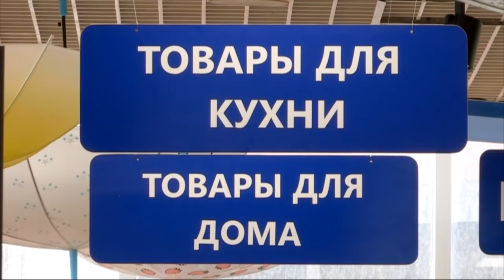В Шымкенте открылся второй магазин нового формата Mobil plus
В Шымкенте открылся еще один магазин нового формата сотовой связи "Мобил плюс". "Mobil plus HOME" отличается различными мультибрендовыми товарами . На торжественном открытии побывала и наша съемочная группа.